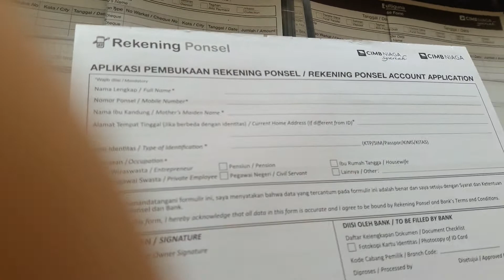Bikin Rekening Ponsel CIMB Niaga